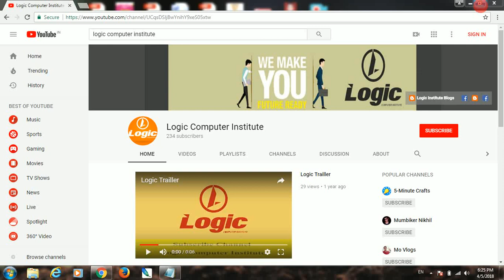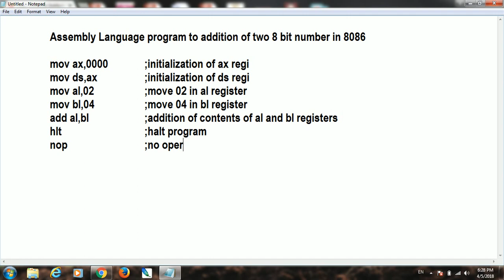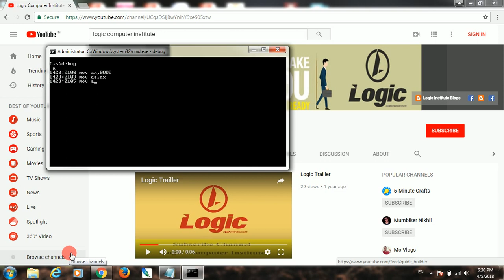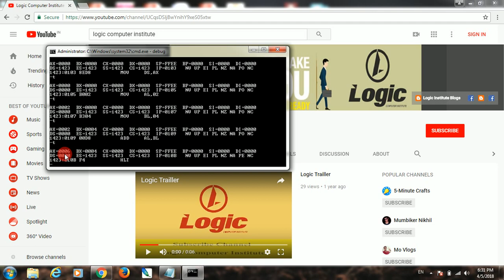Addition of two 8 bit numbers in 8086